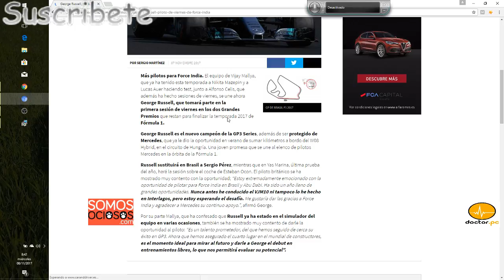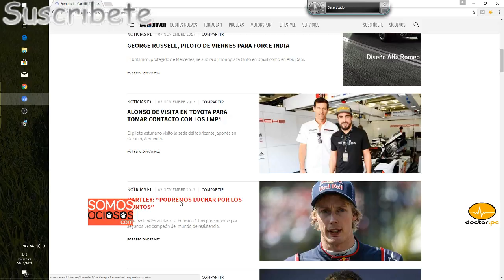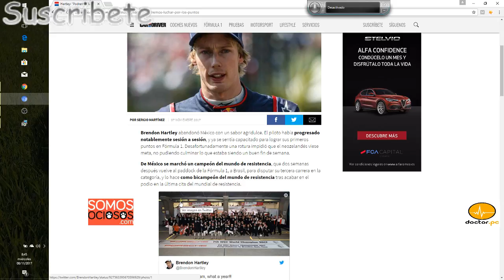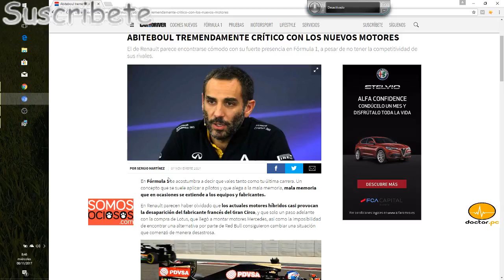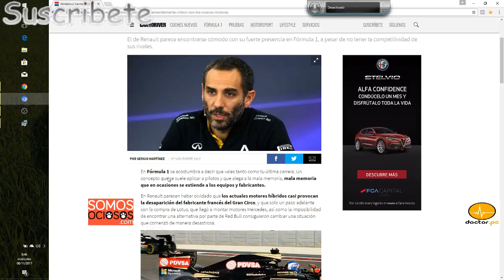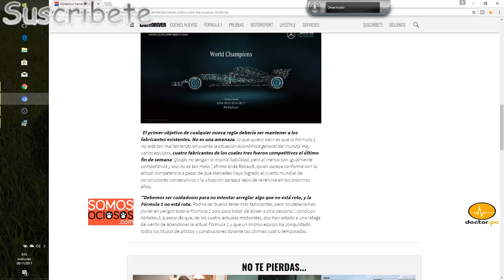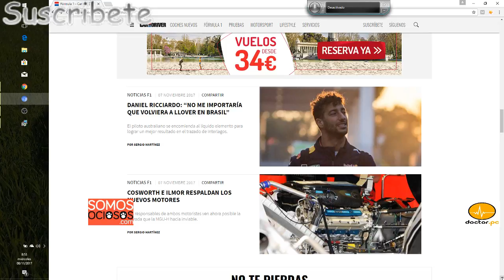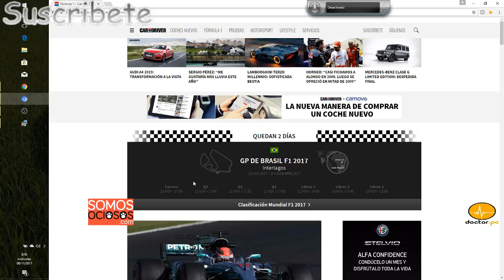opinion actualidad f1 horarios para gp interlagos